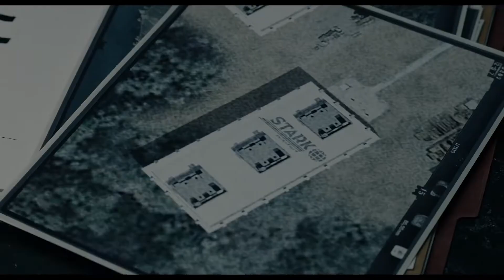Marvel's Ant-Man - Ant Man vs The Falcon fight in Avengers Compound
Hank Pym and Hope van Dyne send Scott Lang to steal a piece of tech necessary that will help them in their Pym Technologies' heist mission to a Stark Industries Warehouse in upstate New York. Ant-Man reaches the location to find out that it has been changed to Avengers' headquarters, where he briefly fights the Falcon(Anthony Mackie), the new Avenger.

Synopsis:

Forced out of his own company by former protégé Darren Cross, Dr. Hank Pym (Michael Douglas) recruits the talents of Scott Lang (Paul Rudd), cat burglar recently released from prison. Trained by Pym and Pym's daughter Hope Van Dyne(Evangeline Lilly), Scott Lang dons a super-suit with the astonishing ability to shrink in scale but increase in strength to defend Pym's Ant-Man shrinking technology and plot a heist with worldwide ramifications.

Cast : Paul Rudd, Michael Douglas, Evangeline Lilly, Corey Stoll, Michael Peña, Bobby Cannavale, Tip "T.I." Harris, David Dastmalchian and Judy Greer.